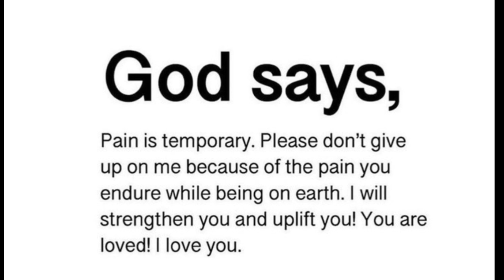God Says: Only Evil People Will Skip This Message | God Message For You Today | Jesus Affirmations